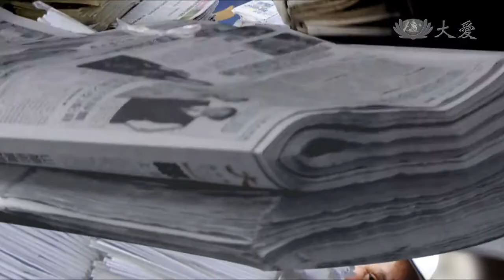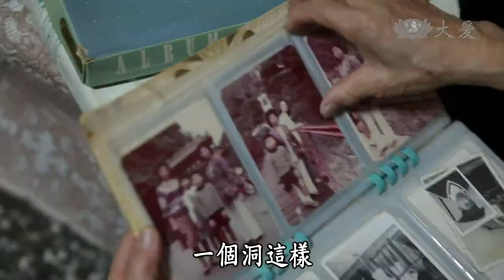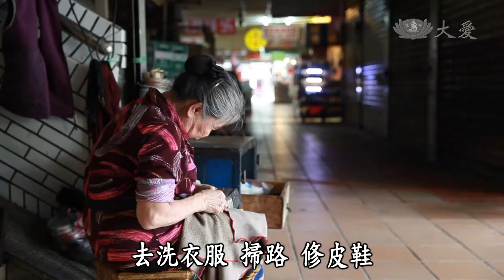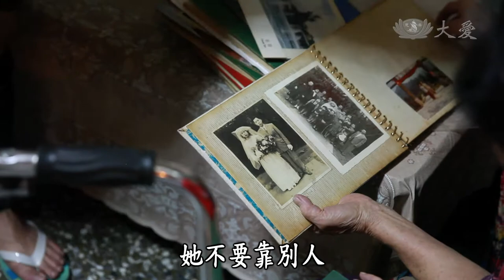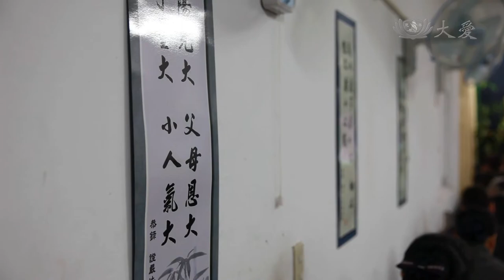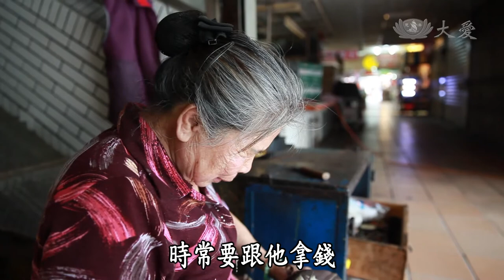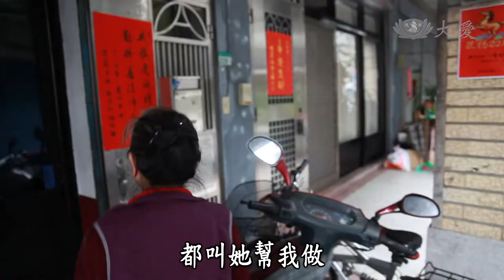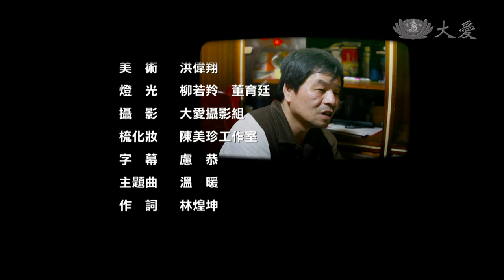【草根菩提】20140507 - 阿母不打烊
靠修鞋技術，身兼三份工作的單親媽媽陳鑾，如何一肩扛下撫養的責任？

大愛一臺　首播：週一~週五 06:00　重播：週一～週五 01:30／18:00
大愛二臺　首播：週一~週五 11:00